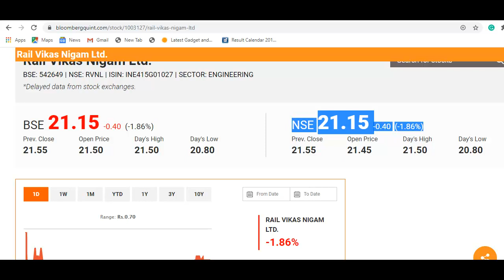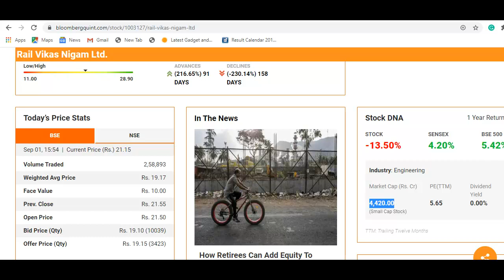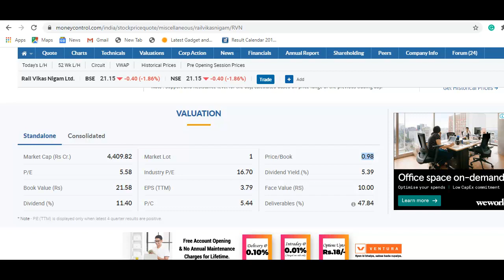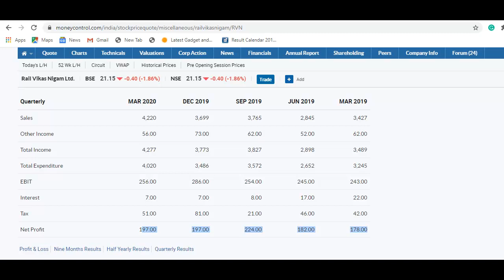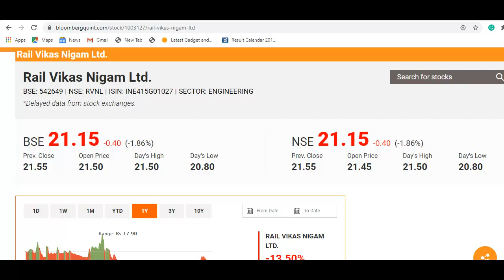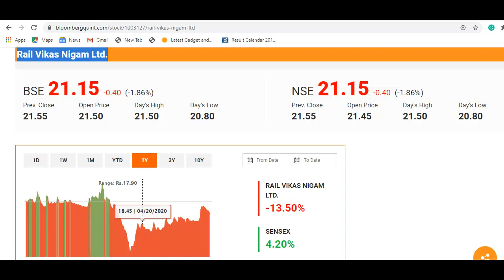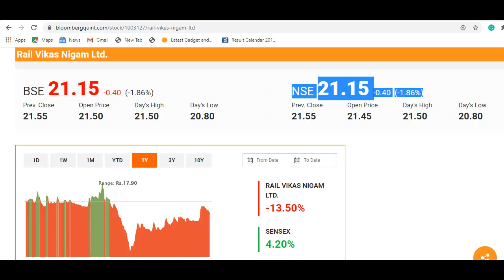Rail Vikas Nigam Stock Latest News| 21 रुपये का शेयर, खरीदने से पहले वीडियो जरूर देखे | RVNL Stock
Rail Vikas Nigam Share Update